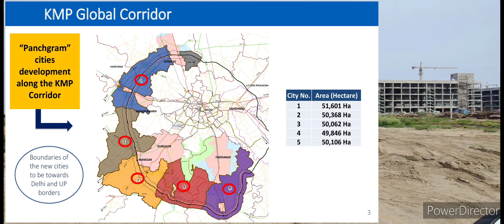सोहना IMT में एक और कार्य हुआ सुरु...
Amperex Technology Limited (ATL), a manufacturer of rechargeable Lithium Ion Polymer (LIP) batteries, has acquired a 180 acre land at Rs 550 crore near Gurugram, Haryana in one of the largest land deals of the year.

Owned by TDK corporation, a Japanese multinational technology company, ATL has acquired the land from Haryana State Industrial and Infrastructure Development Corporation (HSIIDC) through a bidding process.

“We had invited online applications for allotment of a plot of about 180 acres of industrial land in IMT Sohna. ATL was the only company, which participated in the auction. The land has been allotted to them last week and they have 90 days to make the full payment,” said a HSIIDC official.

A global leader in supplying LIP batteries across the world, ATL has two cell manufacturing facilities in China but because of India-China border tension, it has decided to invest in an Indian manufacturing unit by the name of ATL India technology private ltd.

सोहना में 500 एकड़ में बनेगा ईएमसी क्लस्टर, पूरे देश में केवल दो राज्यों को मिला ये तोहफा
हरियाणा राज्य औद्योगिक विकास निगम (एचएसआईआईडीसी)’ को भारत सरकार ने ‘परियोजना कार्यान्वयन एजेंसी’ के रूप में चुन लिया। यही नहीं आईएमटी सोहना में 500 एकड़ में इलेक्ट्रॉनिक-मैनुफैक्चरिंग क्लस्टर (ईएमसी)की स्थापना के लिए केंद्र सरकार ने 331.04 करोड़ रुपए की वित्तीय सहायता भी मंजूर कर दी है।

हरियाणा के विकास के बढ़ते पथ पर एक और बड़ी उपलब्धि और जुड़ गई जब 'हरियाणा राज्य औद्योगिक विकास निगम (एचएसआईआईडीसी)' को भारत सरकार ने 'परियोजना कार्यान्वयन एजेंसी' के रूप में चुन लिया। यही नहीं आईएमटी सोहना में 500 एकड़ में इलेक्ट्रॉनिक-मैनुफैक्चरिंग क्लस्टर (ईएमसी)की स्थापना के लिए केंद्र सरकार ने 331.04 करोड़ रुपए की वित्तीय सहायता भी मंजूर कर दी है। इस परियोजना पर कुल 662.08 करोड़ रुपए की लागत आएगी। प्रदेश के लिए यह गर्व की बात है कि हरियाणा उन दो राज्यों में शामिल है, जिन्हें अब तक इस (ईएमसी) परियोजना के तहत अनुदान स्वीकृत किया गया है।

The Haryana State Industrial and Infrastructure Development Corporation (HSIIDC) plans to develop the Industrial Model Township (IMT) Sohna as the hub for Electronics and IT Industry.

Out of the total area of 1,500 acres, 500 acres will be used to develope the Electronic Manufacturing Cluster.

The projected investment of IMT is estimated to be Rs 10,000 crore.

The township is located at the intersection of NH-248A and KMP Expressway, and about 36 km south of Sohna Chowk. It is also 9 km away from the upcoming Delhi-Mumbai-Vadodara expressway, about 4 km from Delhi-Mumbai dedicated freight corridor.

Sunil Sharma, Chief Coordinator Industries, HSIIDC, recently held a meeting with leading players in the industry such as ATL Battery, Lumax, TDK, Taurgus Technologies, Alite Airflow, Windsor Technologies, VVDN etc to explain the project and discuss the way forward

Speaking about the project, Sharma said “the HSIIDC has received a positive response, with most companies expressing their desire to establish their new ventures in IMT Sohna.”

“The corporation is planning to have another round of discussions with industry leaders at the level of senior officers of the Haryana government, added Sharma.”

This move has come after the Centre in October 2021 had selected HSIIDC as the ‘Project Implementation Agency’ for setting up an Electronic-Manufacturing Cluster (EMC) at IMT Sohna.  (KNN Bureau)

हरियाणा के उपमुख्यमंत्री दुष्यंत चौटाला ने बताया कि भारत चिकित्सा क्षेत्र में और अधिक आत्मनिर्भर बनना चाहता है ताकि भविष्य में किसी भी आपदा से आसानी से निपटा जा सके। हरियाणा में इलेक्ट्रॉनिक उपकरणों और चिकित्सा उपकरणों के क्षेत्र में बड़े निवेश के पर्याप्त अवसर हैं। उन्होंने बताया कि आईएमटी सोहना में 500 एकड़ में इलेक्ट्रॉनिक-मैनुफैक्चरिंग क्लस्टर (ईएमसी)की स्थापना होने से अन्य उद्योगों को स्थापित करने में भी मदद मिलेगी। क्योंकि सोहना भारत की राजधानी नई दिल्ली के पास स्थित है। यह गुरुग्राम, नोएडा, गाजियाबाद और फरीदाबाद के साथ भी निकटता में है। मारुति सुजुकी और होंडा सहित दुनिया की कुछ सबसे बड़ी ऑटो कंपनियों के प्लांट भी इसी क्षेत्र में स्थित हैं। ऐसे में ईएमसी की स्थापना से भविष्य में यहां स्थापित की जाने वाली ई-वाहनों की कंपनियों को भी लाभ होगा।

दुष्यंत चौटाला ने बताया कि सोहना में इलेक्ट्रॉनिक-मैनुफैक्चरिंग क्लस्टर (ईएमसी) स्थापित करने के साथ ही उद्योगपतियों की सहायता के लिए औद्योगिक भूखंड, रैडी बिल्ट फैक्टरीज, सुसज्जित टूल रूम, स्टार्ट-अप सुविधा केंद्र, गोदाम, कौशल विकास केंद्र और अन्य आवश्यक सुविधाएं उपलब्ध करवाई जाएंगी।

उपमुख्यमंत्री ने बताया कि प्रदेश में निवेश एवं रोजगार बढ़ाने को लेकर प्रदेश सरकार द्वारा किए जा रहे प्रयास निरंतर रंग ला रहे हैं। जानी-मानी कंपनी एटीएल, फ्लिपकार्ट, मारुति जैसी बड़ी कंपनियों के बाद ई-कॉमर्स कंपनी 'अमेजन इंडिया' भी राज्य में अपने भंडारण नेटवर्क का विस्तार कर रही है। इससे राज्य में हजारों युवाओं के लिए रोजगार के नए अवसर पैदा होंगे।